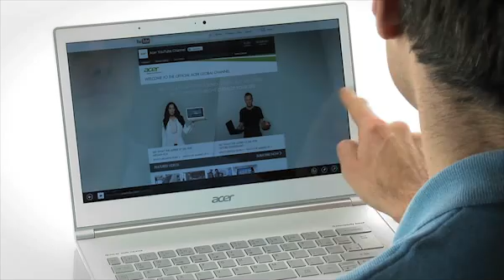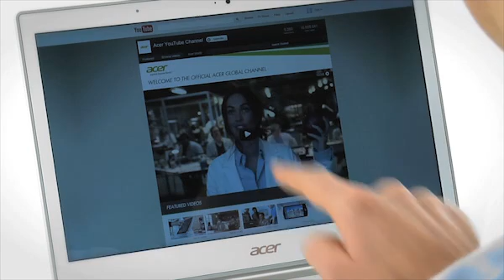Ultrabook ACER Aspire S7 391-53314G12 aws Euronics.it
Ultrabook con CPU Intel Core i5 3317U - Ram 4Gb - SSD 128Gb - scheda video Intel HD Graphics 4000 - schermo 13.3" MultiTouch - webcam HD - Windows 8